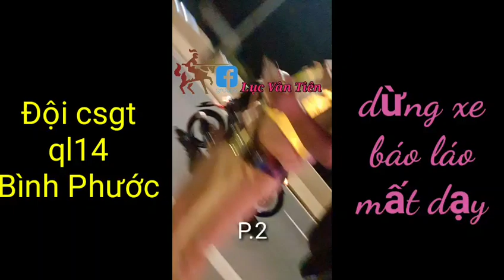Đội csgt ql13,Bình Phước_P.2, sỉ nhục :"csgt SG mới lấy gt bỏ chạy chứ csgt BP thì ko",và cái kết...